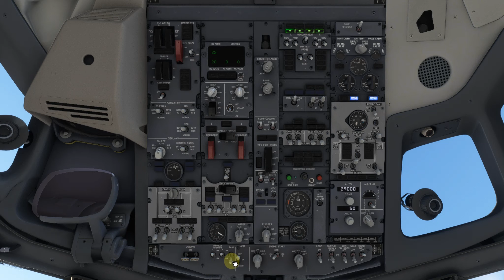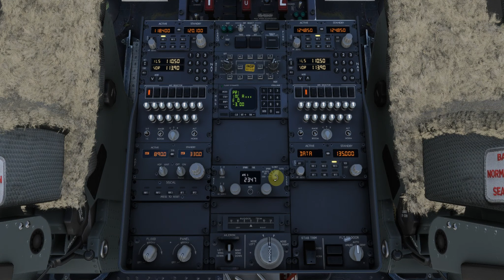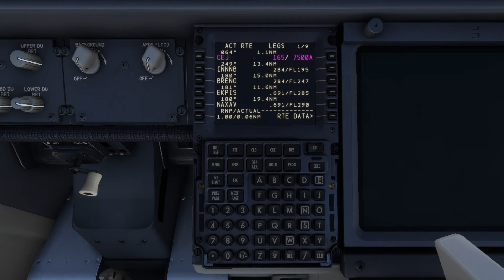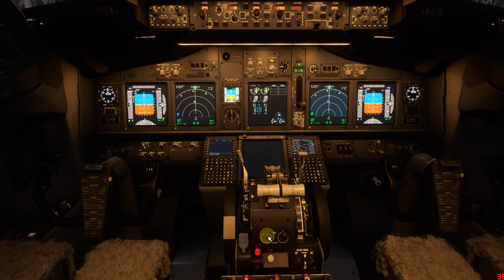MSFS2020 Despegue de Innsbruck y Aterrizaje en Barcelona con el B737 de PMDG #286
Aterrizaje con bonitas imágenes del puerto de Barcelona de noche.